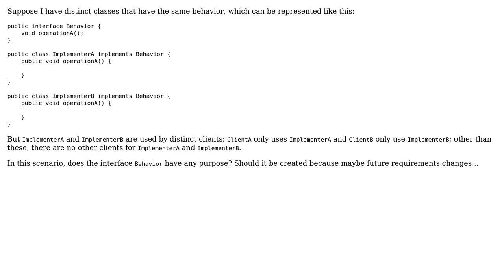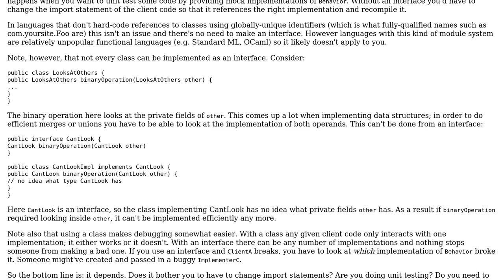Software Engineering: Does it make sense to use interfaces if you don't have polymorphism?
With thanks & praise to God, and with thanks to the many people who have made this project possible! | Content (except music & images) licensed under CC BY-SA | Music | Images & others | With thanks to user Tulains Cordova user Random42 user Doval and the Stack Exchange Network Trademarks are property of their respective owners. You are responsible for your own actions.